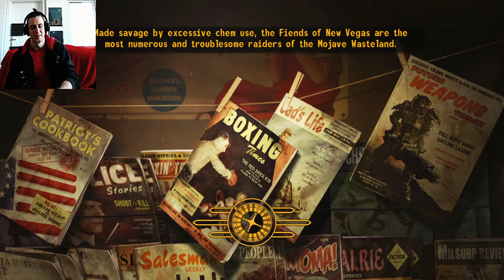Fallout new vegas permadeath run, try 1 part 2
here we go again with a legendary boss fight,
well every fight is legendary